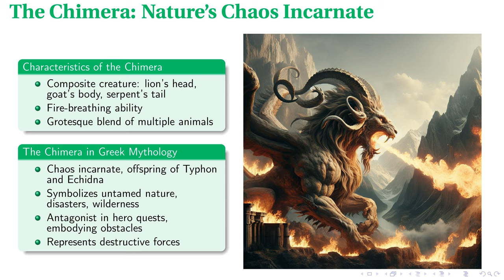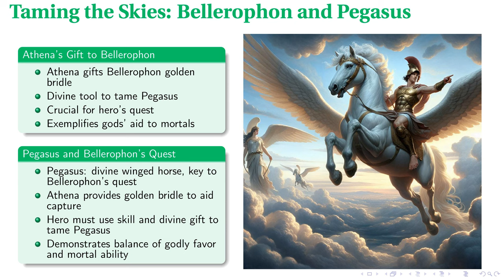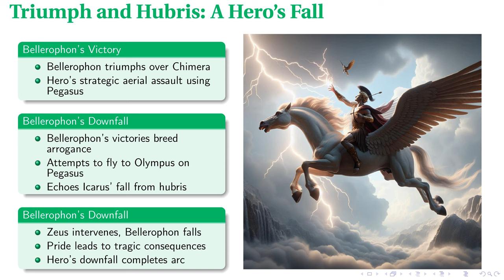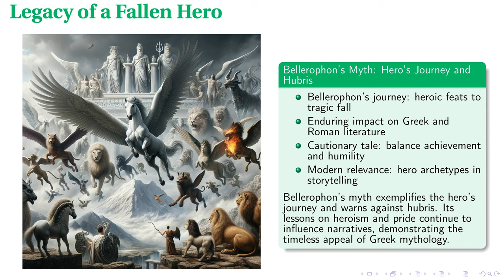Bellerophon's Epic Quest: Triumph and Tragedy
In this lecture, we explore the myth of Bellerophon, focusing on his quest to defeat the Chimera, the divine assistance he received in the form of Athena's golden bridle, and the consequences of his hubris. We delve into the broader themes of Greek mythology, such as the interplay between human courage and divine favor, the symbolism of Bellerophon's victories and failures, and the dangers of excessive ambition. By examining this legendary story, the lecture aims to provide insights into its lasting influence on literature and its enduring relevance as a cautionary tale.

00:00 - Intro
00:34 - Bellerophon: A Hero's Journey
01:16 - The Chimera: Nature's Chaos Incarnate
02:02 - Taming the Skies: Bellerophon and Pegasus
02:51 - Triumph and Hubris: A Hero's Fall
03:39 - Legacy of a Fallen Hero